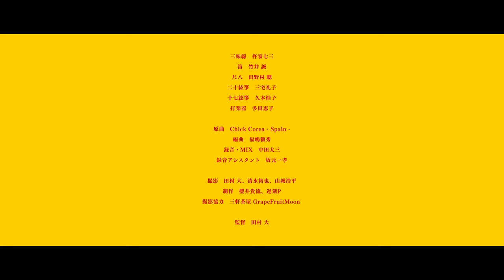和楽 西班牙（スペイン） Chick Corea - Spain - on Japanese Traditional instruments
今回は同録に挑戦しました。楽曲は以前から好きだった「チックコリア」の「スペイン」です。「何時か弾いてみたい」「動画に上げたい」と思っていましたが、この春、姪っ子が趣味で参加している吹奏楽団のコンサートで久しぶりに聞き「今だ！」と思い立ちました。
「ジャズならば同時撮影、同時録音がいい」と、映像・録音の方にお願いして実現しました。
和楽器による「スペイン」ご視聴いただければ幸いです。

原曲　Chick Corea - Spain -

尺八：田野村 聰
二十絃箏：三宅礼子
十七絃箏：久本桂子
打楽器：多田恵子

録音・MIX：中田太三
録音アシスタント：坂元一孝

撮影：田村 大、清水裕也、山城浩平
制作：櫻井貴流、遅刻P
撮影協力：三軒茶屋 GrapeFruitMoon

監督：田村 大

Shamisen：Kineie Nami
Shinobue：Takei Makoto
Shakuhachi：Tanomura Soh
20-string koto：Miyake Reiko
17-string koto：Hisamoto Keiko
Taiko：Tada Keiko

Arrangement：Fukushima Yorihide

Recording＆MIX：Nakata Taizo
Recording assistant：Sakamoto Kazutaka

Cinematographer：Tamura Hiroshi　Shimizu Yuya　Yamashiro Kohei
Assistant：Sakurai Kiryu ChikokuP

Film director：Tamura Hiroshi